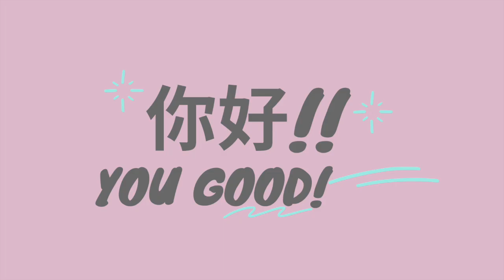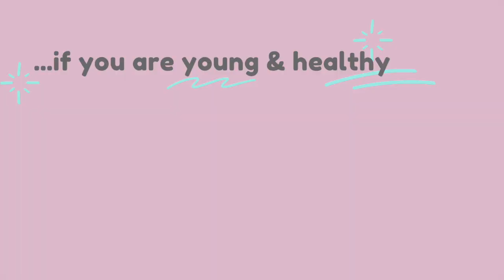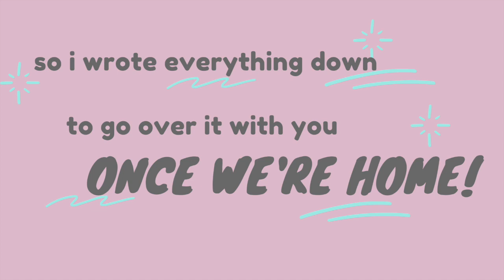GLAUCOMA symptoms + testing (my patient experience) DO I HAVE GLAUCOMA??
I hope you don't have glaucoma if you're watching this and I hope this helps calm your nerves if you are going in for glaucoma testing! Did anyone figure out what the plural form of glaucoma is??

Listen to my podcast on Apple or Android @ ABC Storytime Podcast

Amazon Storefront